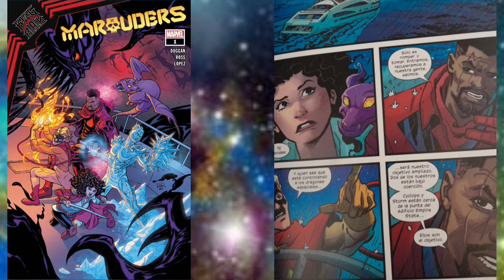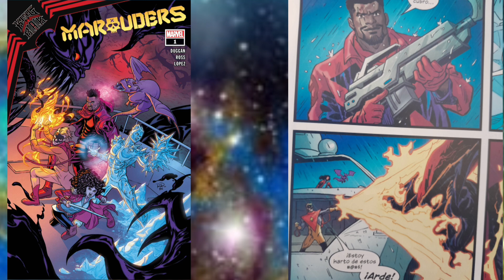King In Black / Marauders: A Bad Tie-in but A Great Stand Alone Story